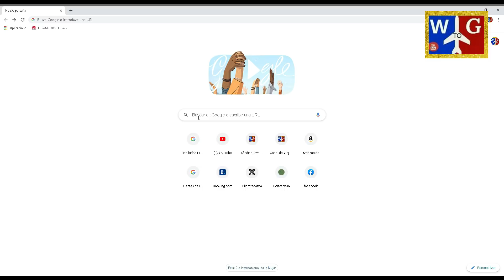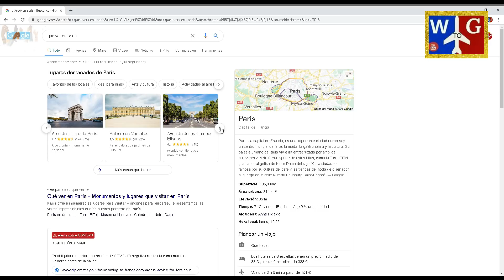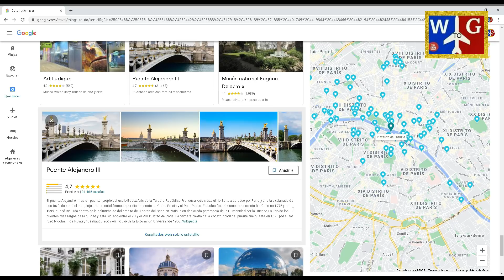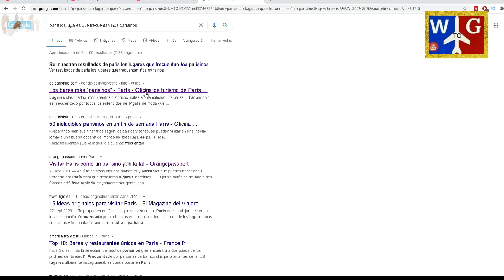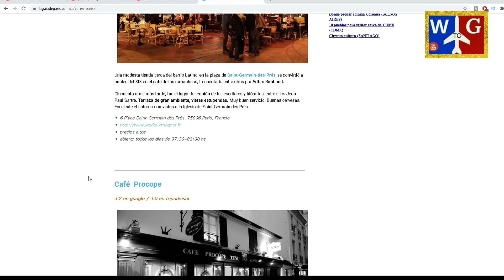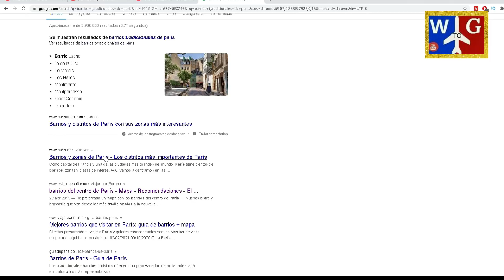VIAJAR: ¿ Como aprovechar tu tiempo al MÁXIMO.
Cuando viajamos no tenemos tiempo que perder, no obstante eso, lo hacemos, aquí te doy algunas sugerencias para aprovechar al máximo tu estancia en cualquier lugar.